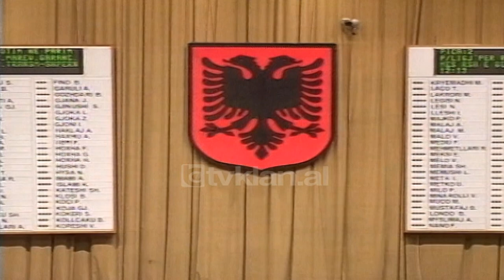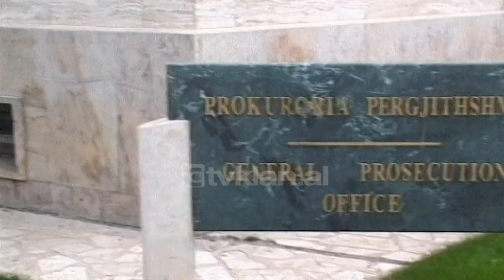Prokuroria e Tiranes therret per deklarata 4 zyrtaret e larte te PS (4 Mars 2002)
Prokuroria i kërkon zyrtarisht dy ish-Kryeministrave dhe 2 ish-ministrave, deputetë socialistë të japin deklarime nëse kanë prova lidhur me akuzën me adresë të Fatos Nanos për tentative për pastrim parash. Organi qendror i akuzës i dërgoi sot kryesisë së Kuvendit një shkresë, përmes së cilës kërkohet t’i komunikohet Ilir Metës, Fatos Nanos, Ish-Ministrit të Financave, Anastas Angjelit dhe Dritat Priftit të paraqiten javën e ardhshme në Prokurorinë e Tiranës.

4 deputetët mund të zgjedhin orën dhe datën e caktuar për të paraqitur çdo deklarim, që ka lidhje  me akuzat e ish-ministrit Dritan Prifti dhe kryetarit socialist, Fatos Nano. 2 javë më parë, Prokuroria e Përgjithshme kërkoi heqjen e imunitetit për deputetin Prifti, pasi dyshohet se ka shpërdoruar detyrën , gjatë kohës që ishte Drejtor i KESH, ndërsa ish-Ministri i Energjetikës, Prifti, ka deklaruar ne konferencën për shtyp të pak ditëve më parë, se ka prova që dëshmojnë se kryesocialisti Nano, ka tentuar të pastrojë para në qeverinë shqiptare. Pikërisht me këto prova kërkon të njihet tani organi i akuzës.

Ndërkaq ditët e fundit janë pasuar me akuza të drejtpërdrejta të ish-Kryeministrit Ilir Meta ndaj vetë organit të akuzës, i cili ka vendosur t’a thërrasë atë, tashmë si deklarues. 4 deputetët mund të japin shpjegimet e tyre në Prokurorinë e rrethit të Tiranës, në një nga ditët e ardhshme./tvklan.al